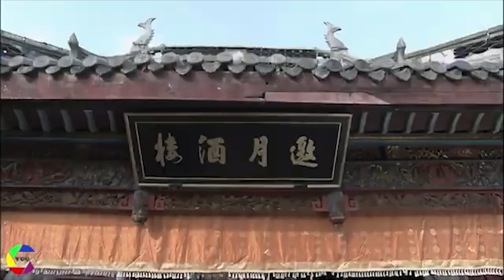Quân Sư Phách Lối | NAM BẮC ĐẠI TRẠNG SƯ | ASIA - KHO PHIM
Quân Sư Phách Lối | NAM BẮC ĐẠI TRẠNG SƯ

❖ASIA - KHO PHIM Giới Thiệu Tên phim : NAM BẮC ĐẠI TRẠNG SƯ

❖Diễn viên : Đằng Lệ Minh, Huỳnh Kỷ Doanh, Mã Đức Chung

❖Đạo diễn : Đặng Diễn Thành

❖Nội dung phim : Vào thời Mãn Thanh có hai vị Nam trạng và Bắc trạng. Phương Nam có Trạng vương Tống Thế Kiệt. Phương Bắc có Trạng vương Kỷ Học Lễ. Hai người chuyên đi cãi kiện cho dân lành bị ức hiếp.
Một chuỗi các vụ án ly kỳ xảy ra khiến 2 vị trạng sư không hẹn mà gặp trên công đường. Tống Thế Kiệt thấy chuyện ngang trái, không ngần ngại giúp người. Kỷ Học Lễ hiểu rõ cửa quan, nên không tuỳ tiện kiện tụng. Kẻ tám lạng, người nửa cân...
Hai đại trạng sư luôn ganh đua nhau trong từng vụ kiện. Hai người một già một trẻ, một Nam, một Bắc dần dần thân thiết với nhau, giúp đỡ trong quá trình phá án để cùng trừng trị kẻ ác.